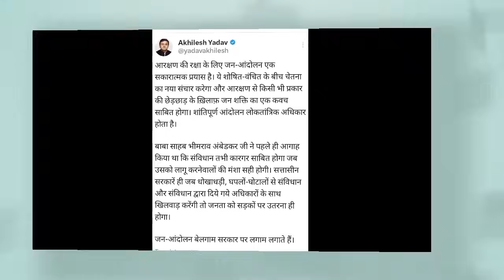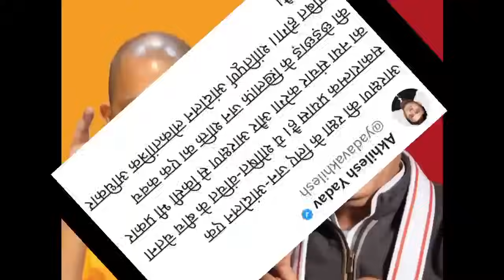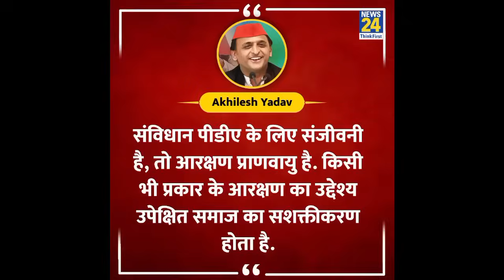चचा शिवपाल और लालजी वर्मा की मीटिंग, फाइनल हुआ कटेहरी प्रत्याशी बीजेपी हो जाएगी धुआं धुआं ?akhilesh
चचा शिवपाल और लाल जी वर्मा की मीटिंगफाइनल हुआ कटेहरी प्रत्याशी BJP हो जाएगी धुआं धुआं ? Akhilesh Yadav
Yogi Adityanath
Rahul Gandhi
by election up
up election 2024 exit Pol
up by election 2024
Indrajeet Saroj
Babu Singh kushvaha
Pallavi Patel
Ram Achal Rajbhar
Narendra Modi
Anupriya Patel
Keshav Dev Maurya
up election 2024
shivpal Yadav
up election 2024 sarve
Mayawati
Aakash Anand
Samajwadi party
Sanjay Nishad
Chandrashekhar Azad
Awadhesh prasad
Om Prakash Rajbhar
Lalji Verma
Ramesh Kumar Bind